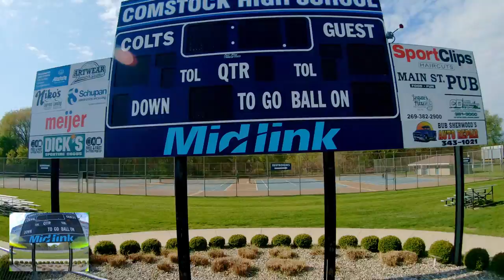COMSTOCK Highschool fpv drone flight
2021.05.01 Comstock Highschool. FPV feed and gopro footage.